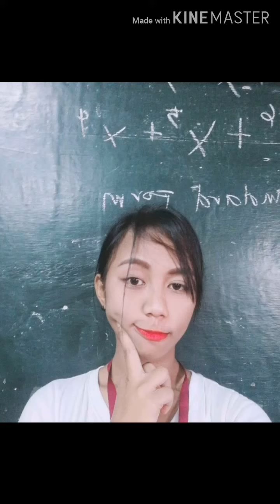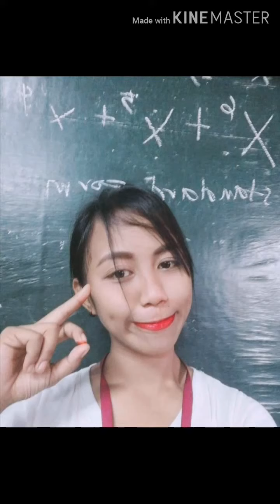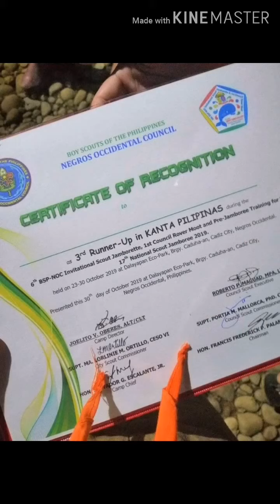Sarap balikan at isipin yung mga nagdadalaga at nag bibinata na... Good memories